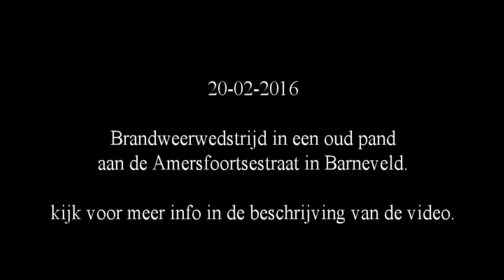20-02-2016 Brandweerwedstrijd in het centrum van Barneveld.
Op Zaterdag 20 februari organiseerde de brandweer van Barneveld een wedstrijd in het pand van de vroegere leerlooierij "van schueler" aan de amersfoortsestraat in Barneveld. Het pand was hiervoor omgedoopt tot motorclubhuis.

Bij aankomst van de brandweer was een motor tegen een steiger aangereden, waardoor de steiger omviel en degene erop gespietst werd. Deze persoon moest met hydraulisch gereedschap losgeknipt worden.

Terwijl men hiermee bezig was kwamen een aantal motorrijders een kijkje nemen bij hun clubhuis, omdat ze geen pottenkijkers wilde hebben vanwege de verboden spullen die in het clubhuis lagen. Enkele van deze mensen hinderde de hulpdiensten zodanig dat ze werden aangehouden, wat met enig geweld gepaard ging.

Door de botsing was de auto die in de loods stond in brand gevlogen en de brand was doorgeslagen naar de bovenverdieping.
Op beide plekken moest een slachtoffer gered worden en het vuur bedwongen worden.

Deze kringwedstrijd - zoals hij genoemd wordt- wordt ieder jaar door een korps uit de gemeente Barneveld georganiseerd. deze wedstrijd is de aftrap van het nieuwe seizoen. volgend jaar is de organisatie in handen van korps Voorthuizen.